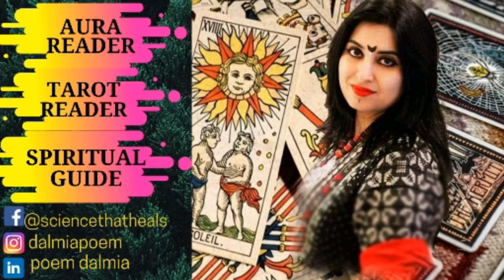वास्तुदोष निवारण के लिए घर में रखिए चमत्कारी शंख | Poem Dalmia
CONCH USES AND BENEFITS BY POEM DALMIA
 RIEF INTRODUCTION
An offering vessel; a symbol of Vishnu. In Hindu tradition, the conch shell seems to have been extensively used in wars by ancient Indian. The white conch shell whose humming sound proclaims the glory of the saints. It is especially given as a symbol to the gods as the sound vibrated through a shell penetrates far and wide.

CONCH SHELL : ICONOGRAPHIC
The conch shell, this has been used as the original from the past ancient times, in ancient history of Nepal and India these horns are used to commence is any rituals or worn. Popularly known as Shanka, is a musical instrument blow by the lord Krishna to declare the start of the war of Mahabharata. in all the epic stories of Hinduism shankha has been described being carried by all the heroes of the past.